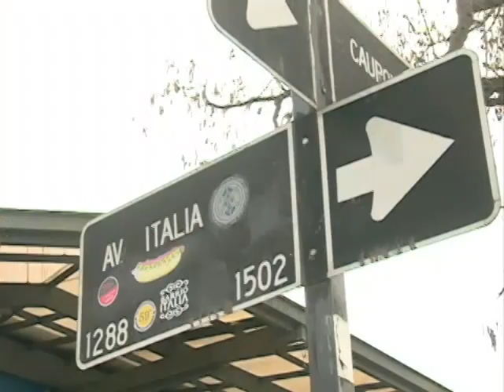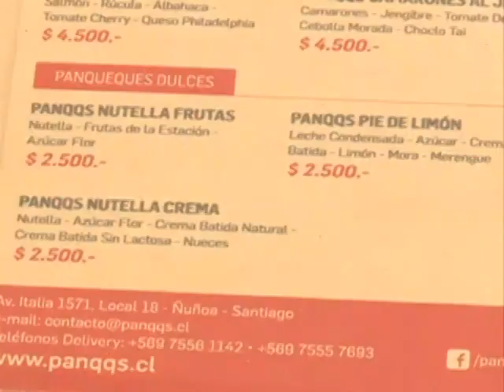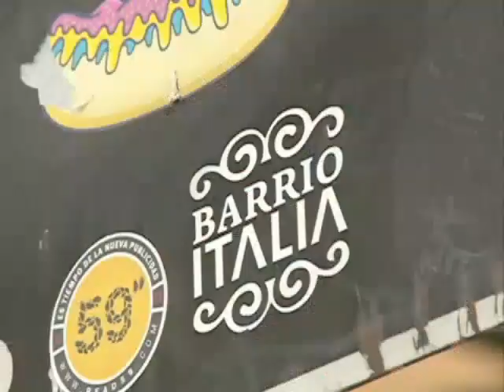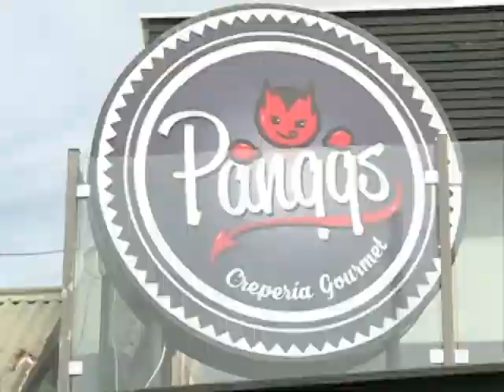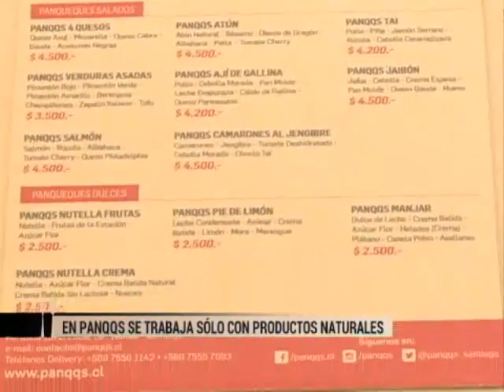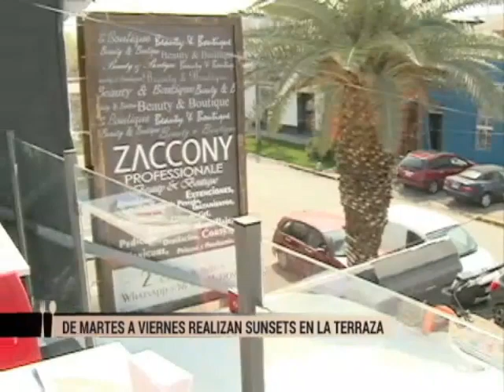Amor por el Sabor: Panqueques gourmet y saludables en el Barrio Italia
En una nueva entrevista de Amor por el Sabor, conversamos con Giovanna Coluccio, dueña del restaurant "Panqqs", quien habló de su concepto de "crepería gourmet" y su emprendimiento que comenzó en septiembre de 2015 en el Barrio Italia.